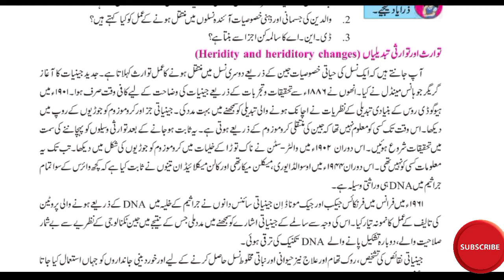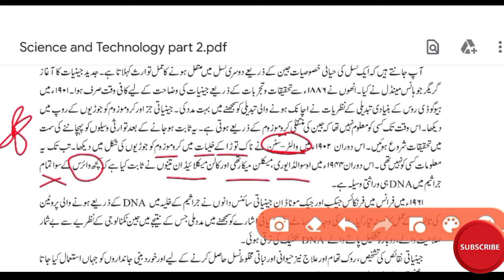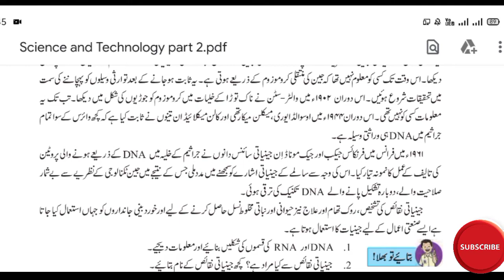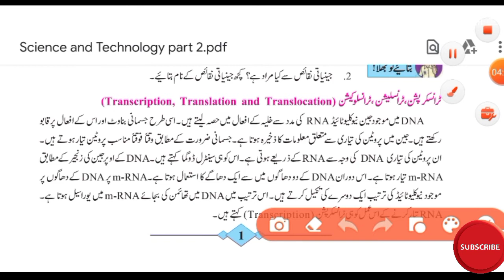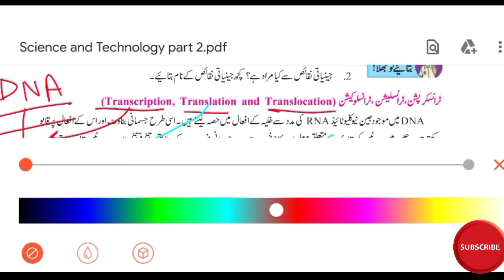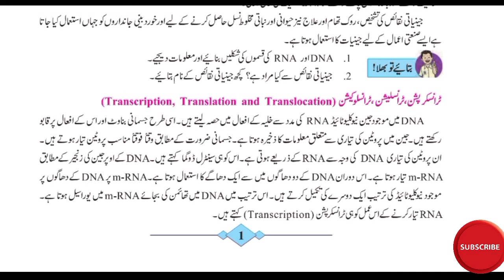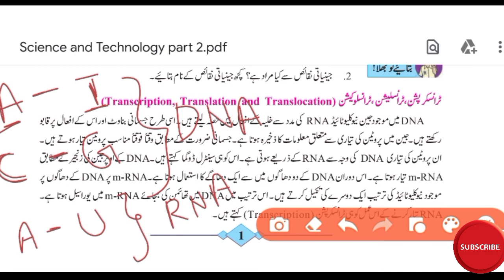HEREDITY AND EVOLUTION-URDU MEDIUM || CLASS-10TH-SCIENCE-2||BESTSTUDIES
VIDEO DETAILS
TOPIC: - HEREDITY AND EVOLUTION-URDU MEDIUM
CLASS :- 10TH URDU MEDIUM
SUBJECT: - SCIENCE-II
BOARD:- MAHARASHTRA STATE BOARD
VOICE: - BEST STUDIES OWNER (USAMA BUBERE)
PRESENTED BY :- BEST STUDIES
CONTENT: - BALBHARTI TEXTBOOK